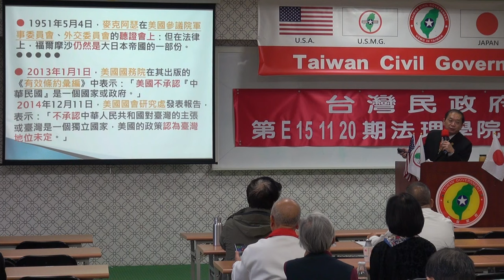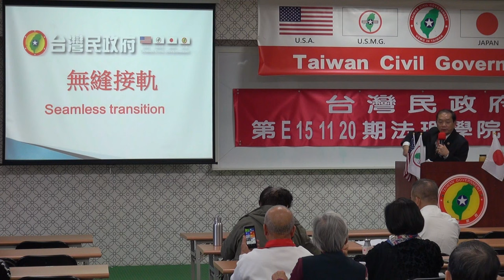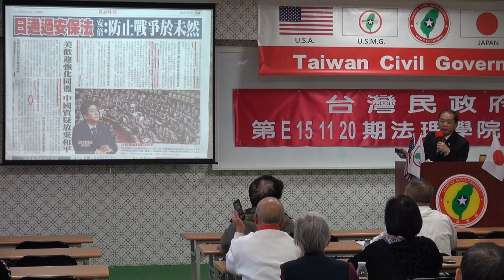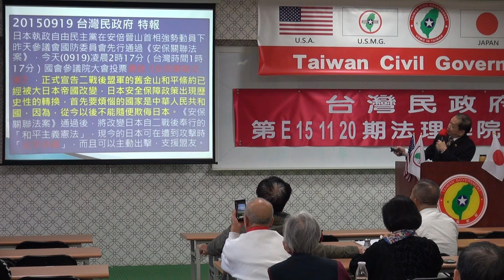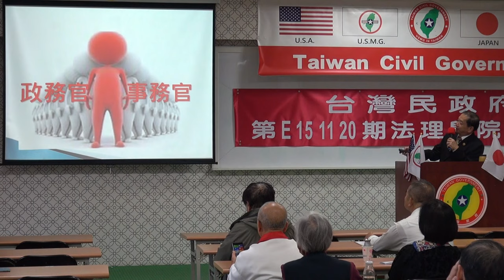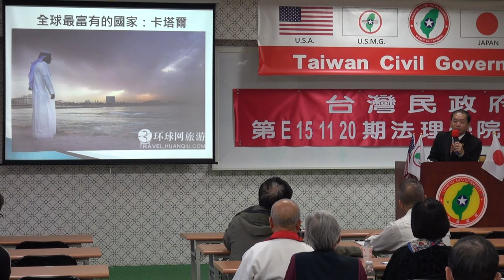151122-10c-閉幕詞-吳禹慕-台灣民政府第E151120期法理學院初級班